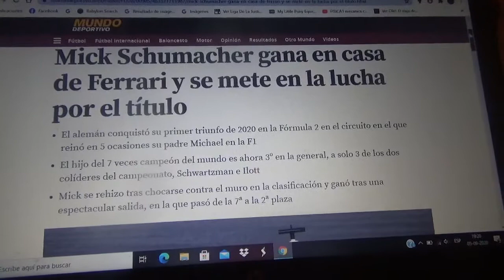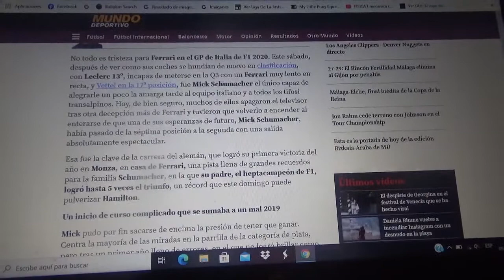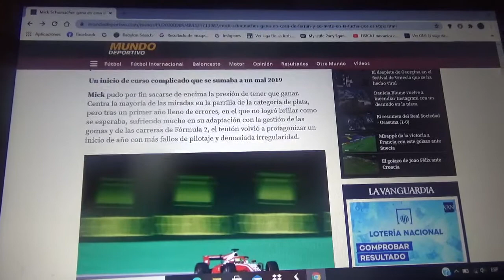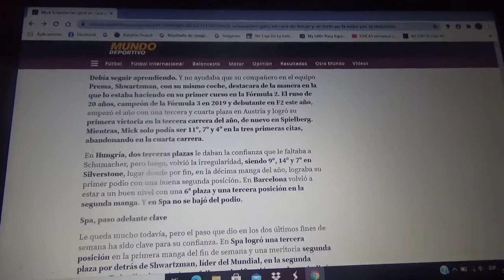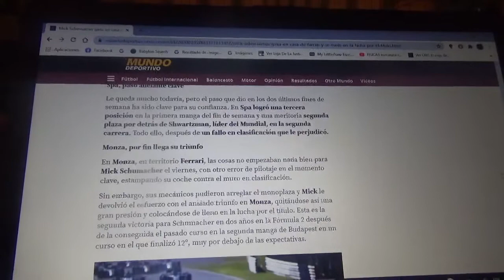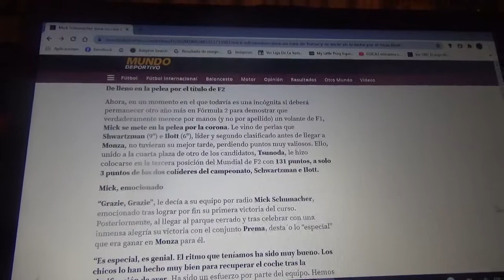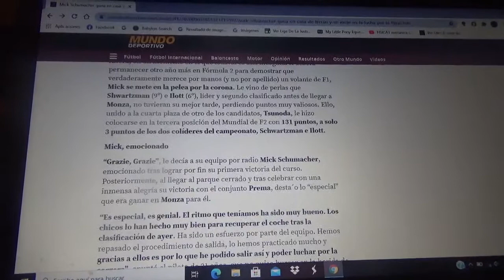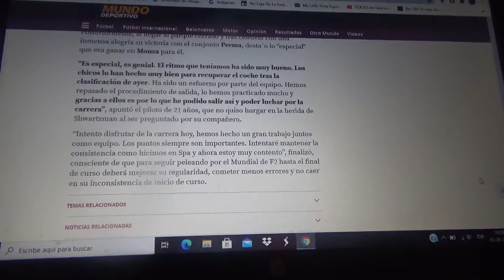Mick Schumacher gana en F2 por primera vez este 2020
Fue precisamente donde su mítico padre Michael 7 veces ganador del campeonato mundial de Fórmula 1 venció en 5 oportunidades en el legendario trazado normal de Monza donde se lleva a cabo el GP de Italia y ahora ya esta metido en la batalla por el título de monarca de la Fórmula 2 de esta Temporada 2020